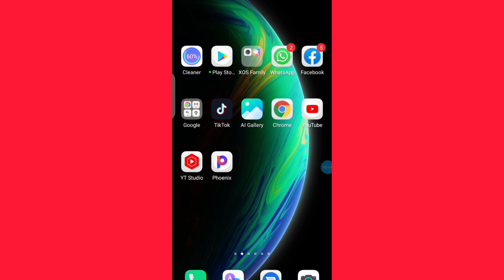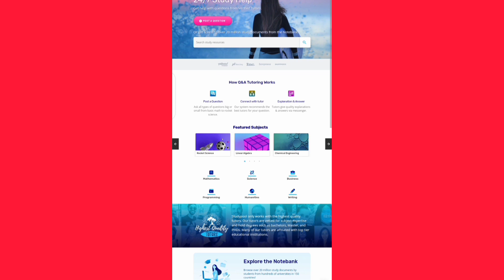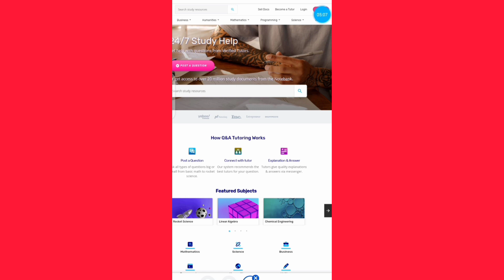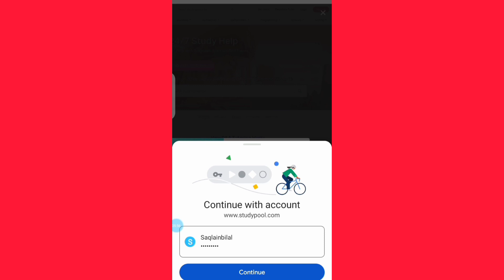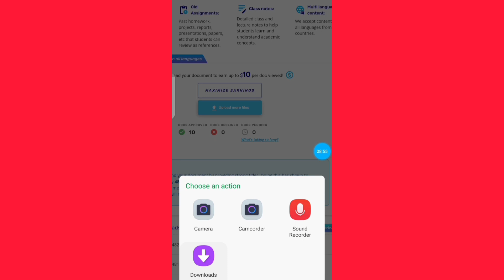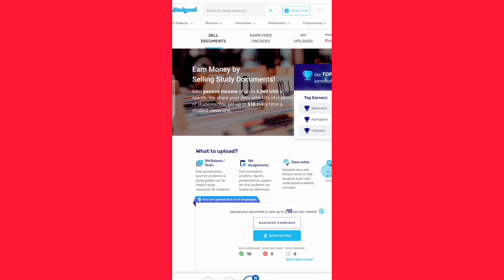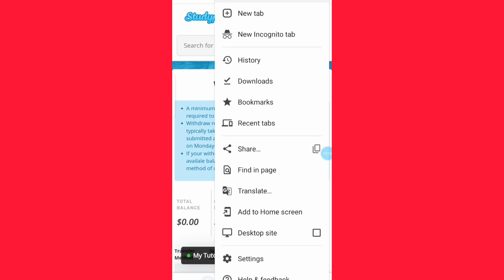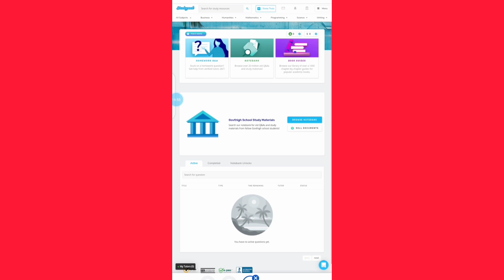Make Money By Uploading Documents, Notes, Old Assignments On StudyPool | how to make money online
This video is about StudyPool Platform on which you can upload Documents, quizes, notebooks, books pictures, Or Files and you can earnmoney up 10$ on every single view.

_________/SOCIAL LINKS\________
My Instagram accont